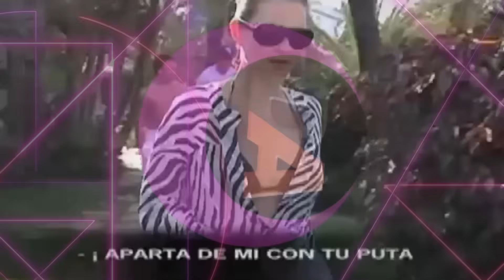ALARMA POR EL HIJO DE CAMILO SESTO: "ES MUY, MUY PREOCUPANTE"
La muerte del artista en 2019 afectó a su hijo, que hizo que se adentrara en el mundo de las drogas.

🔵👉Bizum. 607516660